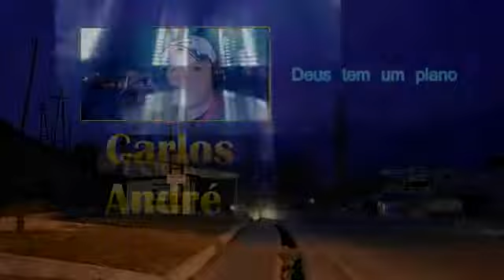Uma mensagem de Deus para você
Produção Noé Pereira